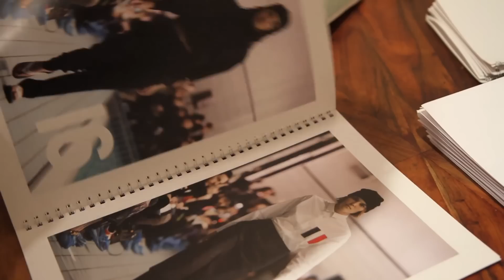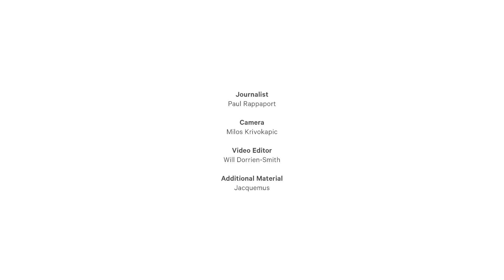Simon Porte Jacquemus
Now 23, this self-made young man and Comme des Garçons crony launched his namesake label three years ago.